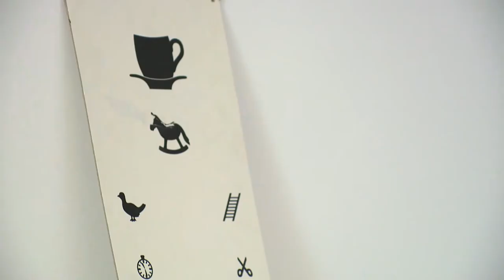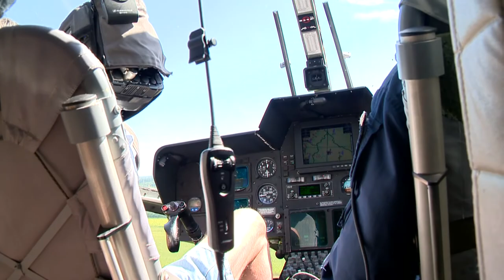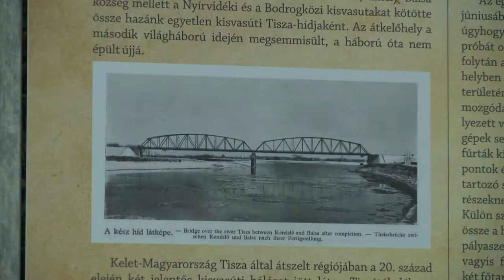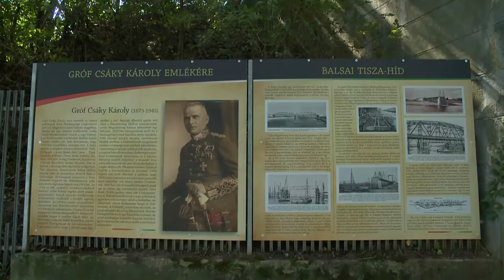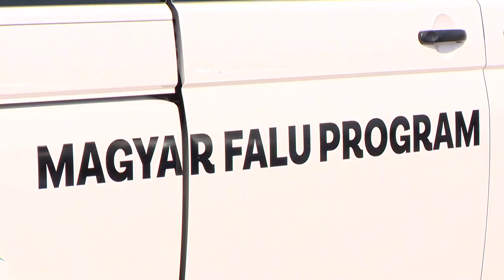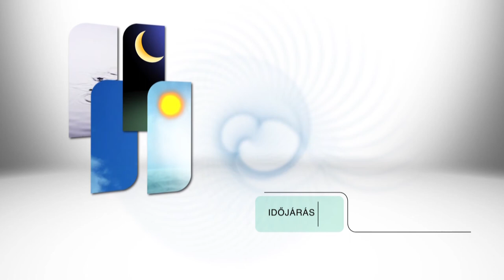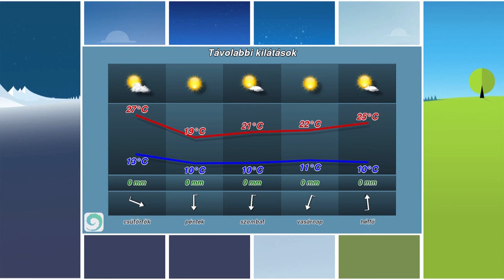Híradó 2020. szeptember 15. - Kölcsey Tv